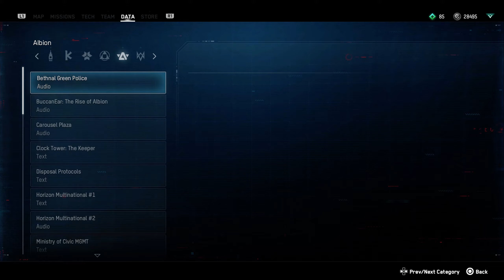Watch Dogs Legion - Digging up the past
Story missions use the AR reconstruction to drive the narrative quite a bit.